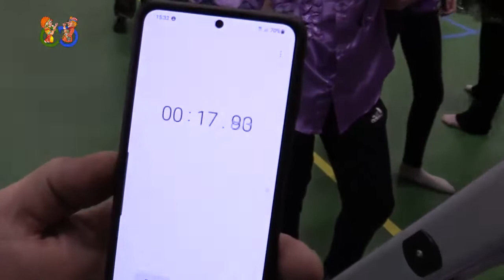Trollen middag Hooge Zwaluwe 2022